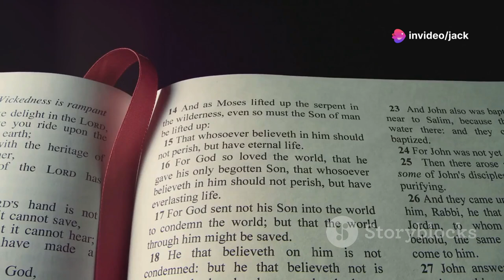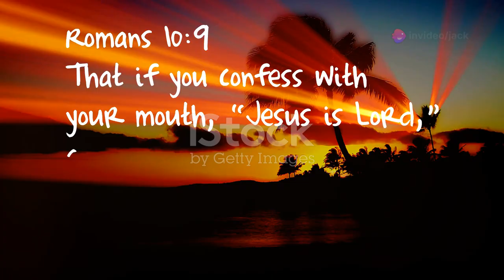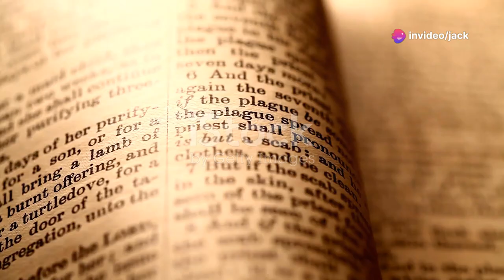invideo ai 1080 Jesus' Words Path to Forgiveness and Et 2024 08 23 1